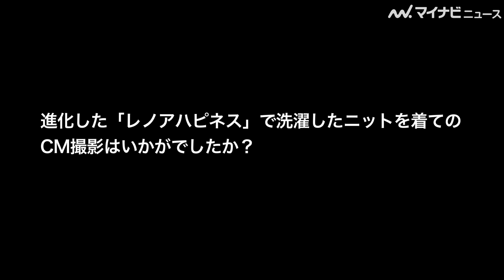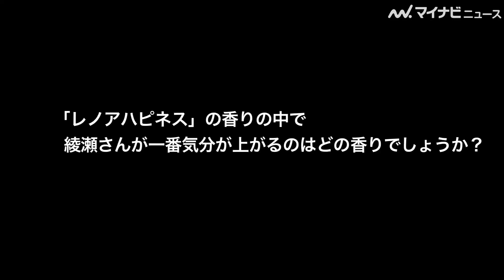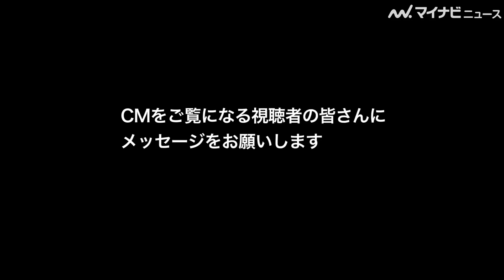綾瀬はるか、髪の毛が乱れても変わらぬ美しさ！スタッフから「おぉ〜」声漏れる 「レノアハピネス夢ふわタッチ」新CMメイキング＆インタビュー映像公開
女優の綾瀬はるかが出演する、「レノアハピネス夢ふわタッチ」の新CM「女子会／ランチ篇」のメイキング・インタビュー映像が公開された。

🎬綾瀬はるかのうっとり顔に癒される！　「レノアハピネス夢ふわタッチ」新CM公開